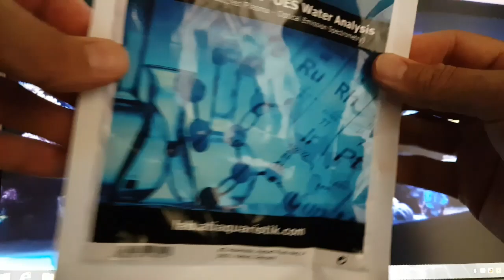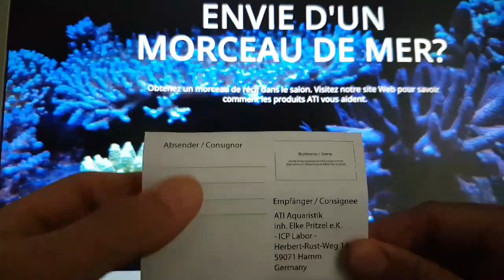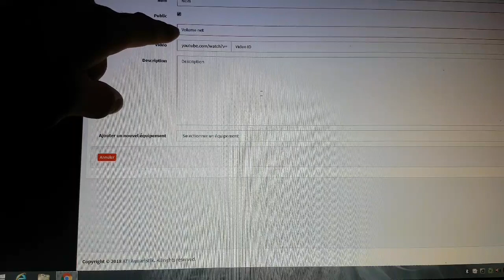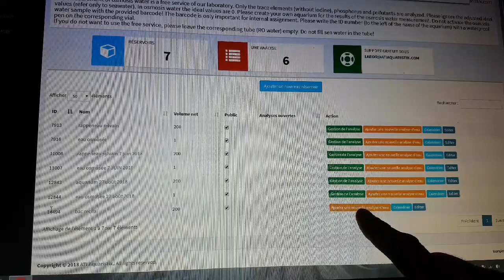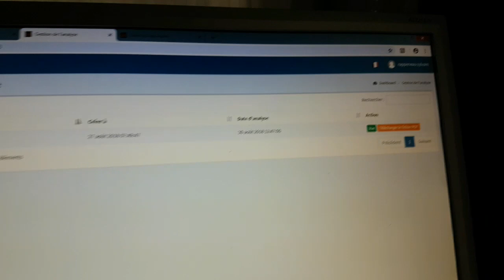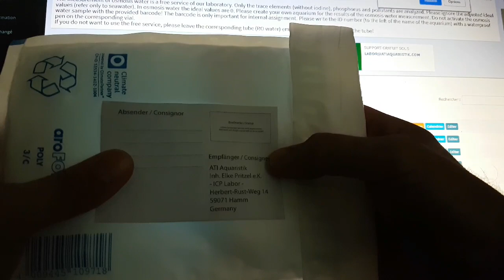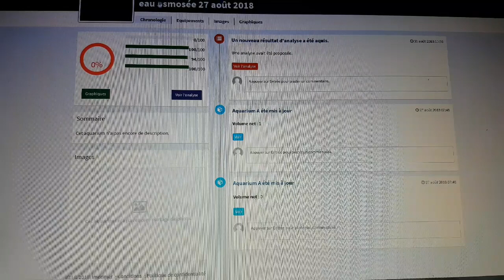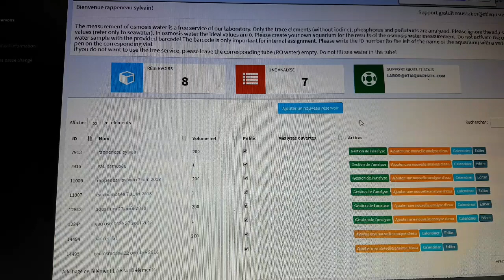TUTUO DE TAZ : COMMENT FAIRE UN TEST LABO ATI ( ICP )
Achetez vos tests :
LOT DE 3 TESTS
LOT DE 1 TEST
Dans ce tuto TAZ vous indique les différentes étapes ou comment réaliser un test labo ATI DIT ICP.

Achats utiles de matériels pour votre aquarium :

Sel fauna marin que j'utilise
Distributeur de nourriture
Pompe de brassage TUNZE
Capteur de niveau
Caméra pour surveillé l’aquarium;
TEST ATI Analyse de l'eau ICP
Eclairage Aquarium LED 165W WIFI
BIOKIT REEF PRODIBIO
Résine anti phosphate
Pour nettoyer sa decante
Écumeur Tunze Doc
Chauffage Aquarium 100W Titane
Livre pour débuter un aquarium recifal

( LE TIPEEE A POUR BUT D'AMELIORER LE MATERIEL DE PRISE DE VU)

► Vous pouvez nous soutenir via vos achats Amazon (gratuit & transparent pour vous)